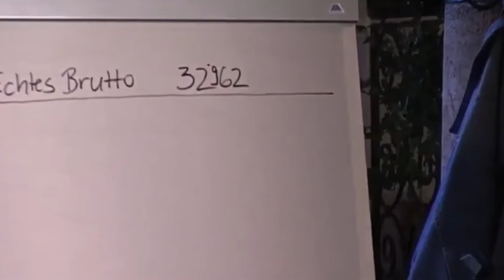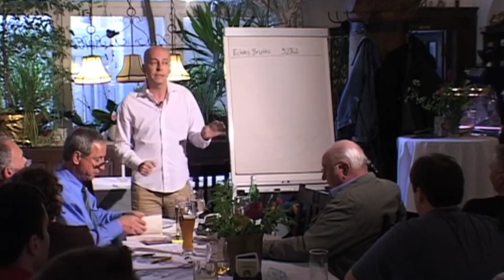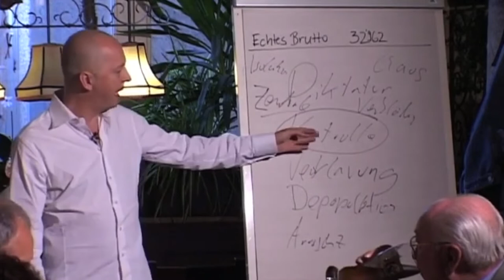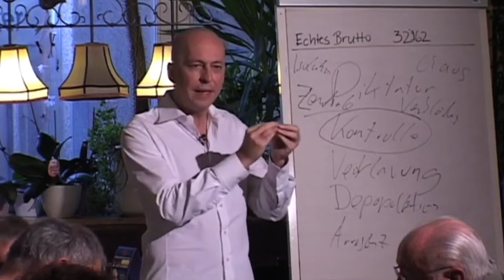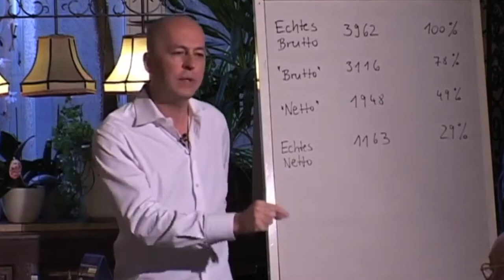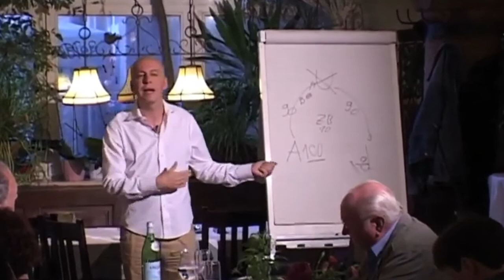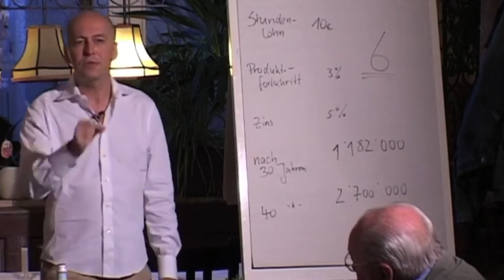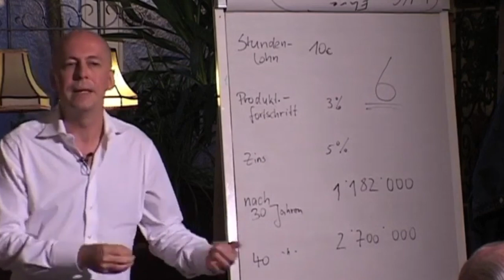Demo in München: Oliver Janich hatte Recht! 18 Uhr am Max-Joseph-Platz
Freiheit für alle Politischen Gefangenen!